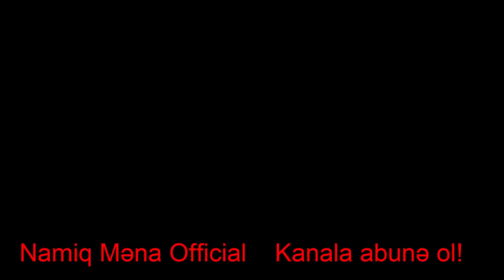Bayram Kurdexanlı Namiq Mena Arxiv. Bayram Kurdexanlının Əziz Xatiresine.